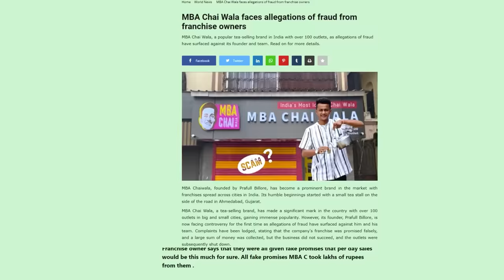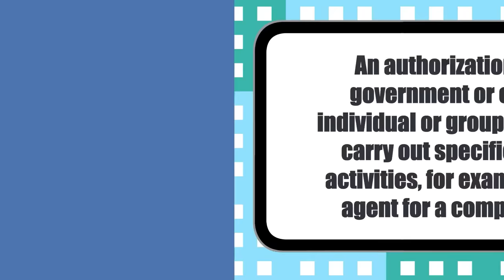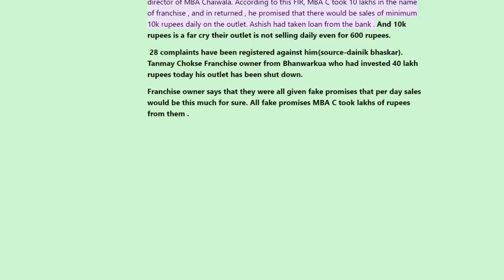Why MBA Chai Wala Failed? 🔥 Case Study | Failed Business Model | Prafull Billore | Yebook